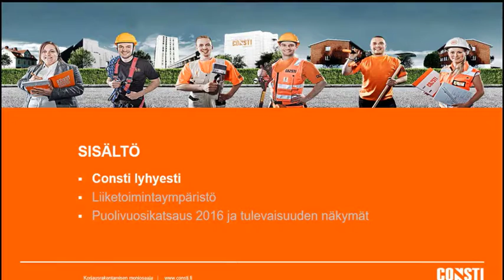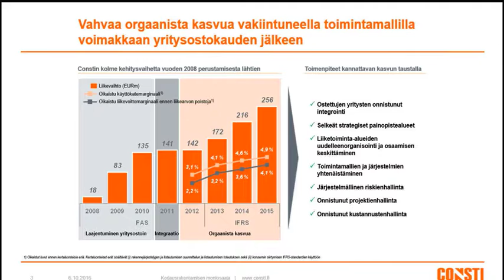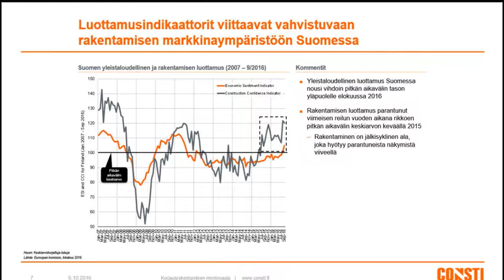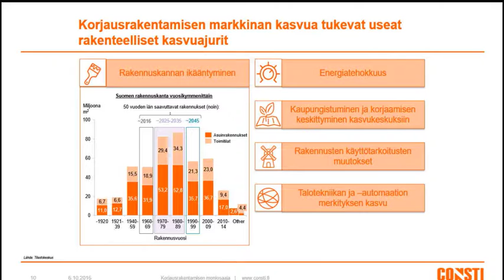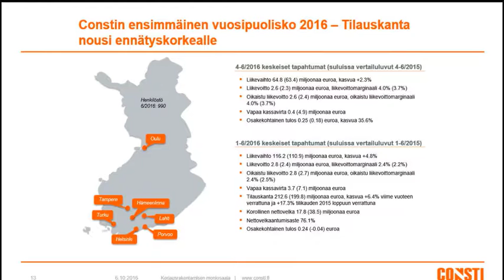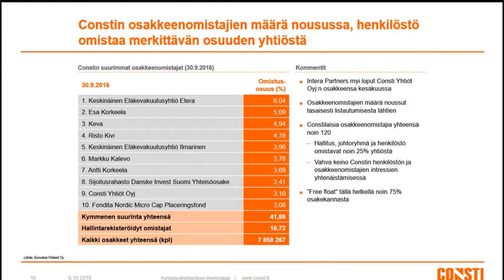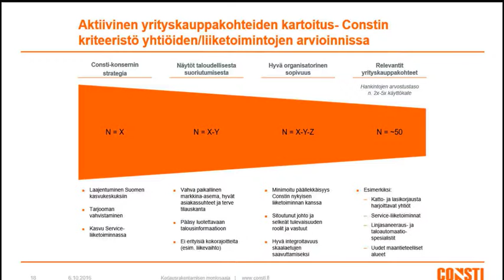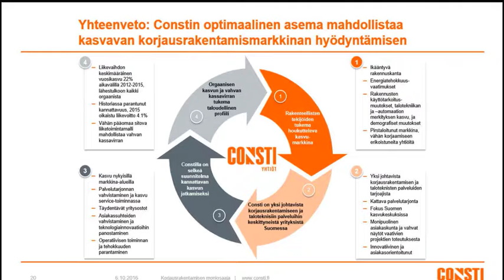Inderes yhtiöilta: Consti Yhtiöt